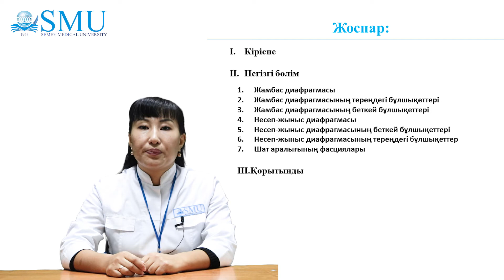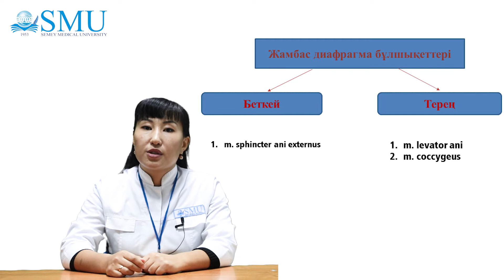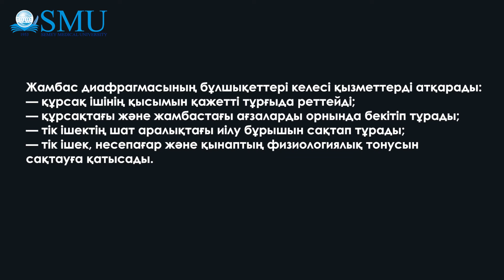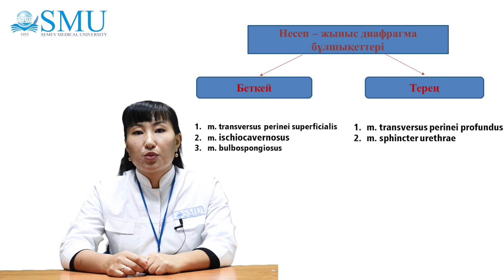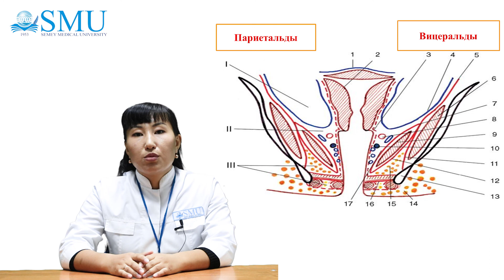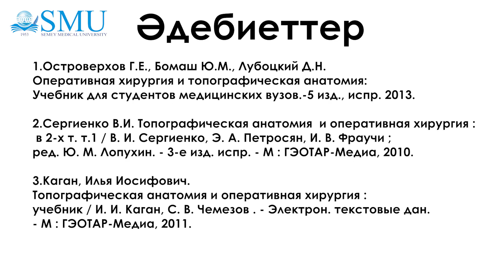Шат аралығының топографиялық анатомиясы және жедел хирургиясы